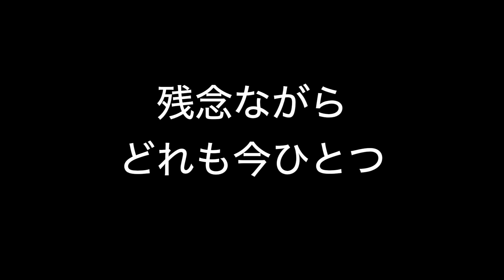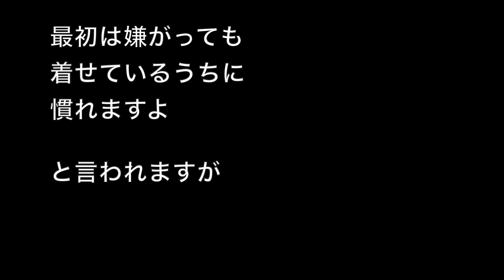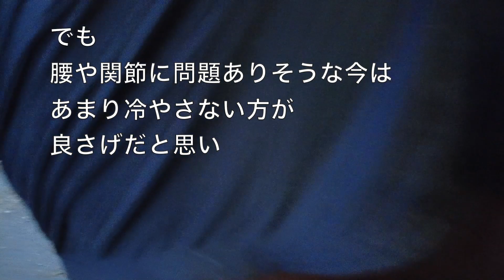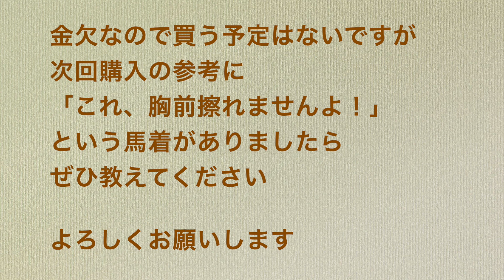Le Ciel Bleu〜あったかければいいってもんじゃない、馬着を着たら月の輪ウマになってしまう件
いよいよ寒くなってきました。
シェルにも馬着を着せ始めたのですが、例年通り、胸前が……。
どうしても動いている間に花魁みたいに着崩れて、胸前を擦ってしまうんです。
色々な馬着を試しても今ひとつ、少しマシかな？　程度で、着ているうちにストレス溜まって、馬着を見ただけでご機嫌斜めになってきます。

クラブ側からアンダーウエアを試してみたら？　と、お借りしました。
さて、どうなることやら？　冬を乗り越えられるのでしょうか？